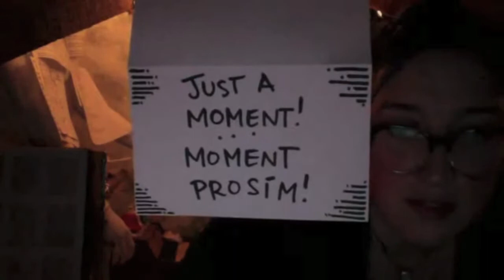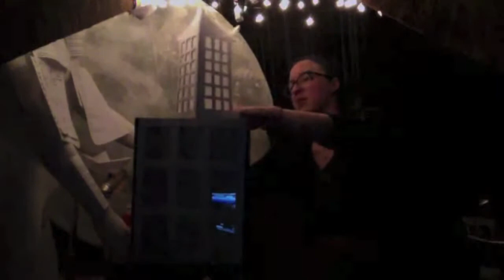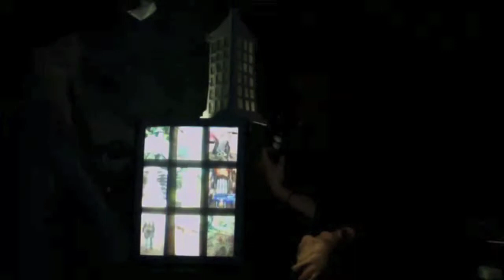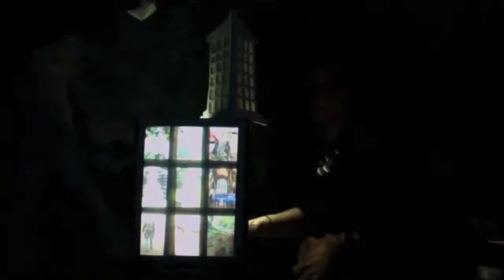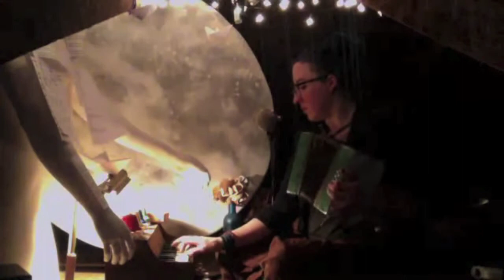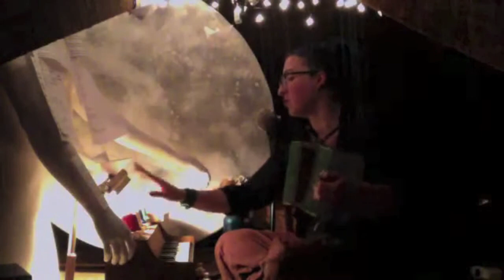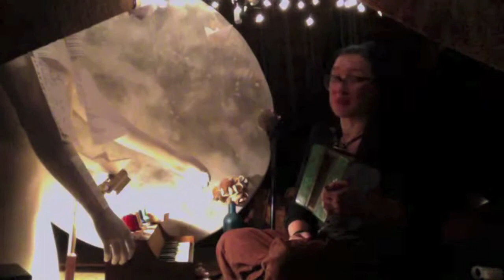Valerie From Far Away: Toys in the Attic, Part Four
The fourth show in this series, shot during the Covid-19 Pandemic Quarantine, broadcast live from a tiny attic on 9 April, 2020.
Songs about grown up things, a discount light show, Yuzu fruit booze, and a make-your-own paper friend.

This series will be performed live, every Thursday at 6:00 EDT, until this quarantine ends.

(updated 17 April, 2020 because there were some issues in the original video)